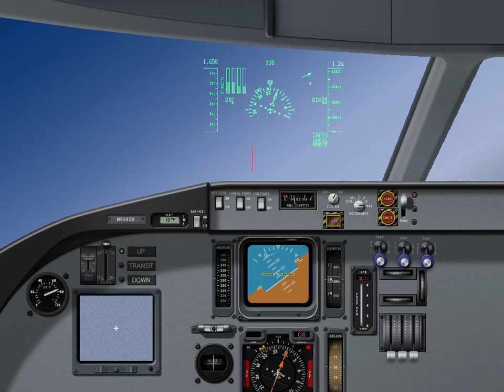X-Fire Chariot 2 Re-Entry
This is our (U.S.A) new Fire Chariot Shuttle upon Re-Entry procedures. She enters the atmosphere at Mach 21 and can adjust the descent rate as needed, because she is not a dead stick like our old shuttle was. She can proceed to land almost anywhere like an airplane at around 170 knots.